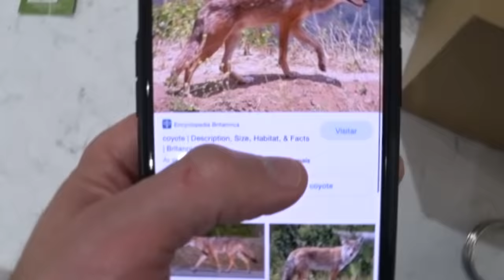PRIMEIRO TRABALHO ESCOLAR DO MARCOS NOS ESTADOS UNIDOS - Família Brancoala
Marcos fez o primeiro trabalho escolar dele nos Estados Unidos. Um diorama 3D de um coiote no deserto. Compartilhamos todo o processo de construção e materiais que usamos.